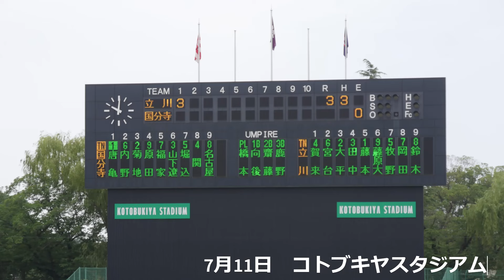2024年夏 立川高校 対 国分寺高校 1回の表立川高校が3得点の攻防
2024年第106回全国高等学校野球選手権大会　西東京大会　7月11日コトブキヤスタジアムにて　第一試合　立川高校　対　国分寺高校